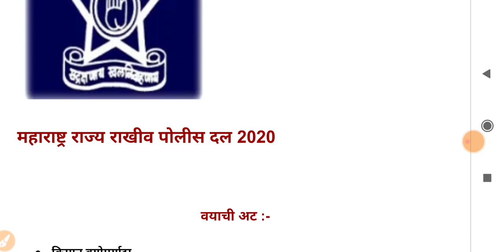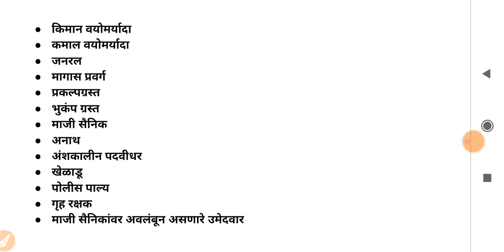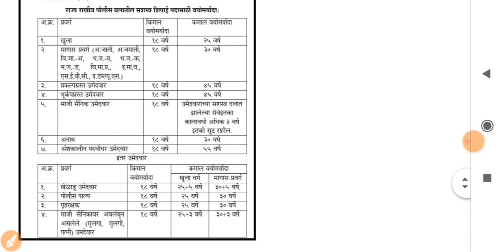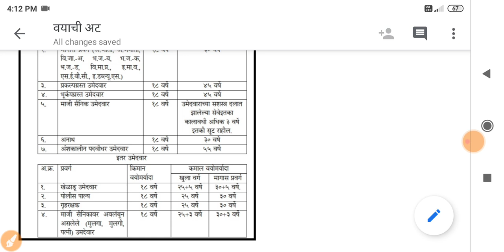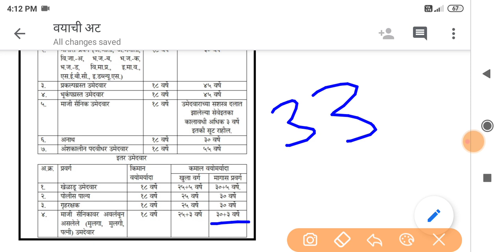पोलीस भरती 2020 | पोलीस भरती संपूर्ण वयाची अट काय लागते | Police Bharti 2020 Maharashtra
Maharashtra police Bharti 2020 | Maharashtra police Bharti A to Z Mahiti | Police Bharti Maharashtra